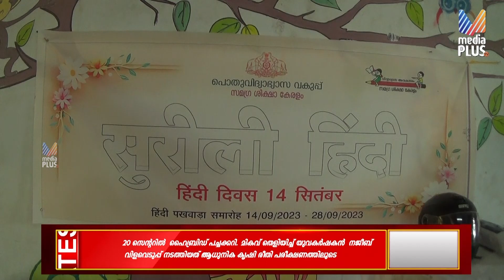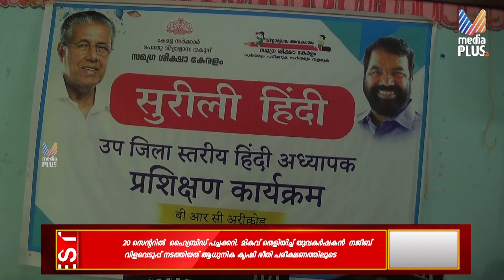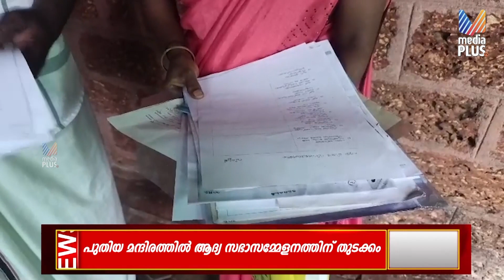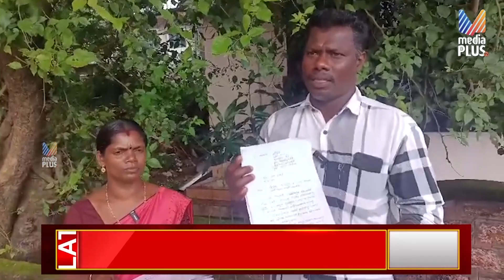ഏറനാടൻ വാർത്തകൾ...| MEDIA PLUS TV